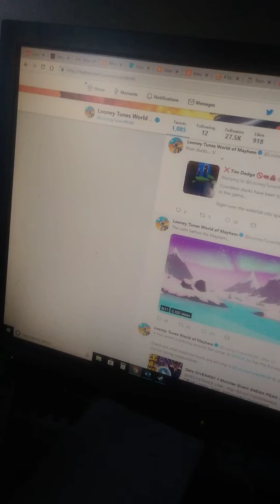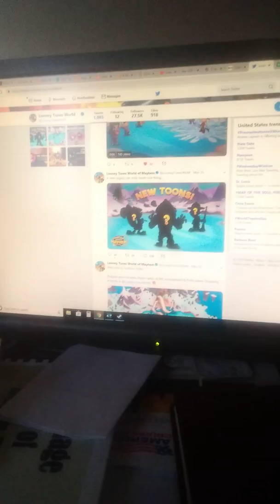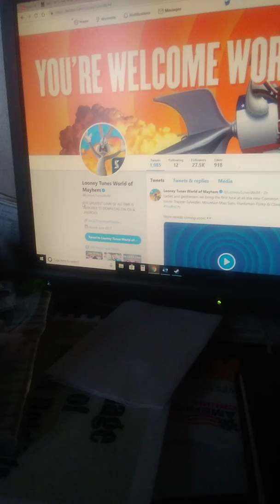Looney Toons World of Mayhem - New Region: Summit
I shot a video with Tablet of Looney tunes twitter posts.